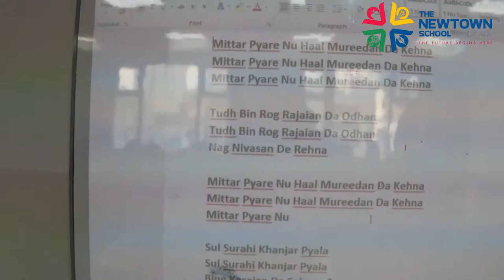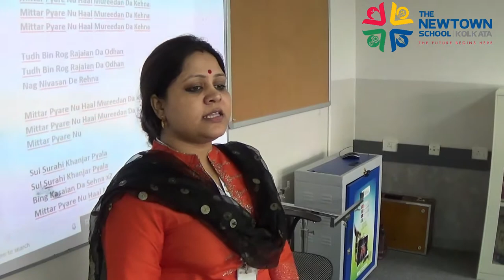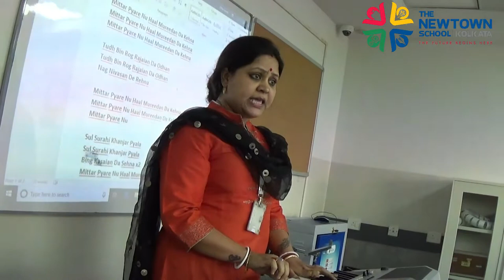Bhasha Sangam - Punjabi ( The Newtown School)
This is a beautiful Shabad by the tenth master , Guru Govind Singh . The song depicts that the presence of God is everywhere, and without Him , we are helpless. It is a beautiful prayer to the God .